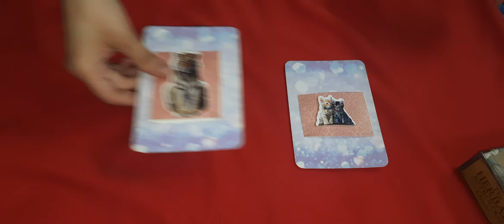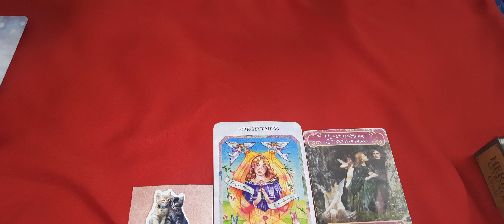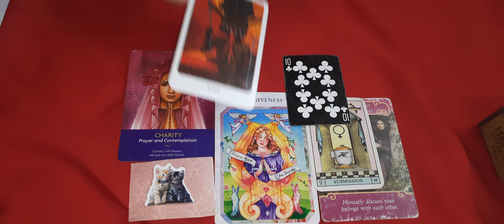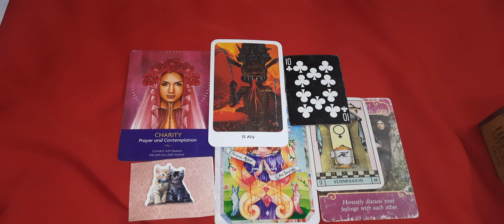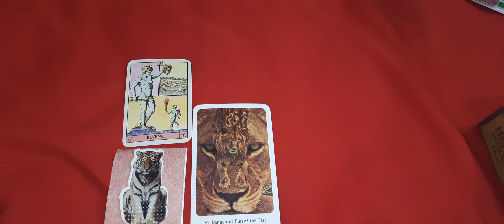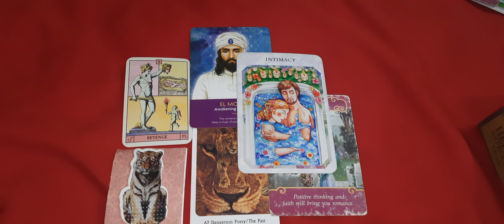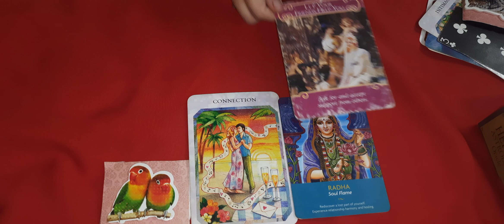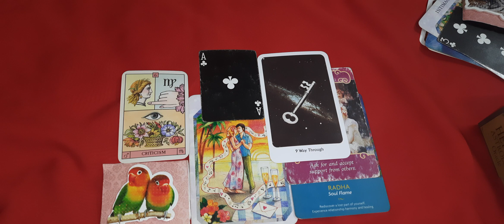TAROT CARD READING - आपकी शादी कब होगी ? PICK A CARD TIMELESS HINDI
for those who are interested in readings price are given below

Aura reading $20 (10 minutes video reading )
psychic reading $25 (20 minutes video reading )
astrological birth chart reading $25 (20 minutes video reading )
twin flames reading $25 (20 minutes video reading )
twin flames message $30 ( 20 minutes video reading)
love guidance reading $22 (20 minutes video reading )
career reading $25 (20 minutes video reading)
spiritual guidance / kundalini guidance $33 (20 minutes video reading )
dream interpretation $22 (10 minutes video reading )
tantra sadhana / diksha (20 minutes video about your one personal specific sadhana $40
Chakras reading $30 (20 minutes video)
sub conscious mind reading $33 (20 minutes video)
sex life reading $40 ( 20 minutes video)
yogini reading and sadhana ( meditation) $55 ( 35 minutes)
for urgent reading in 24 - 48 hours $55